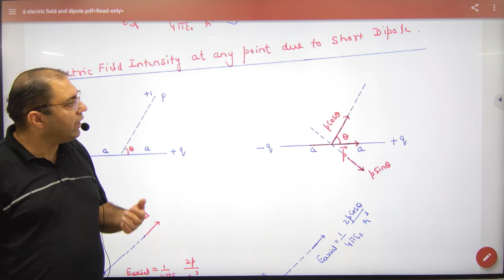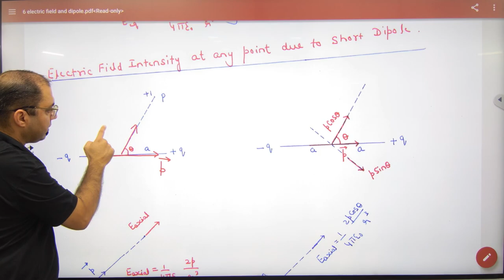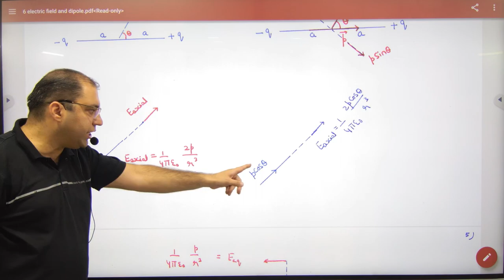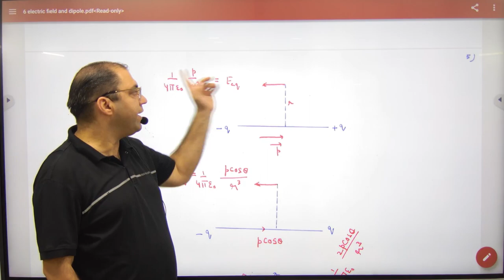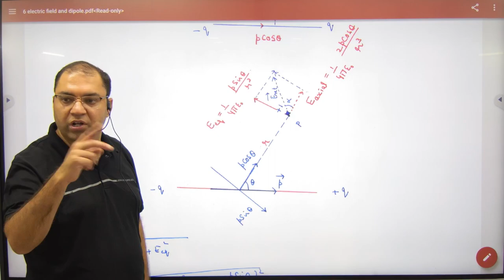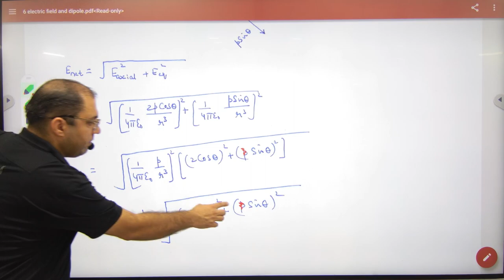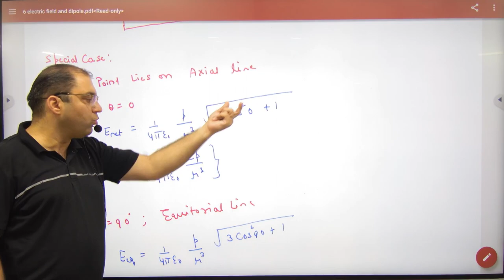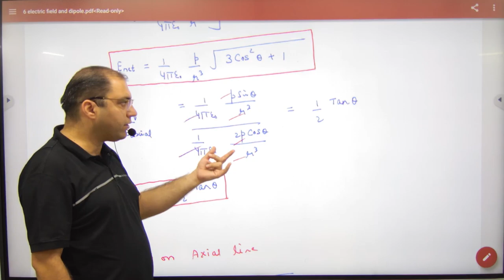7 Electric field intensity at any point of dipole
Electric field intensity at any point of dipole